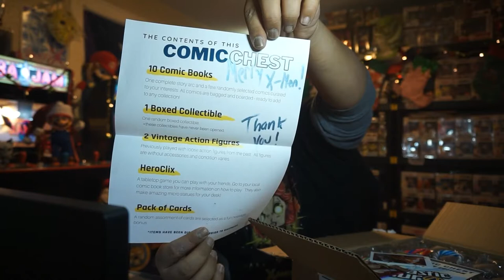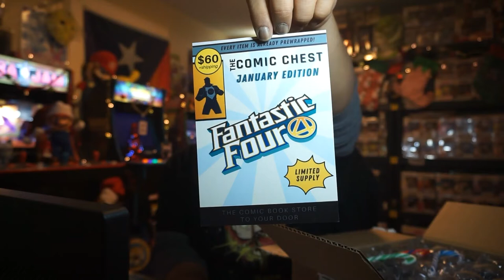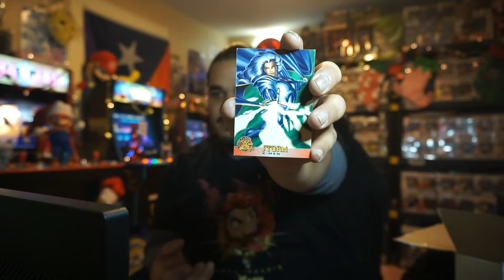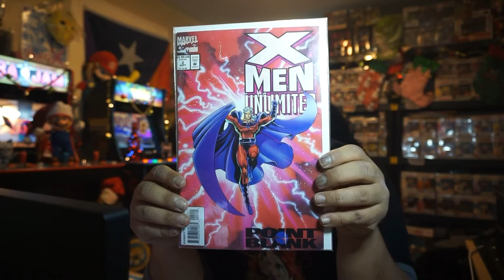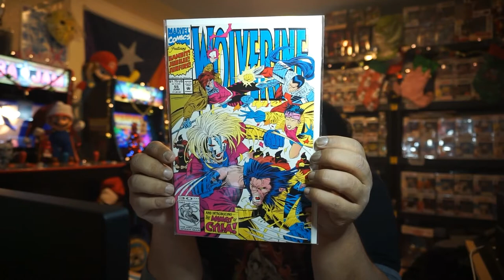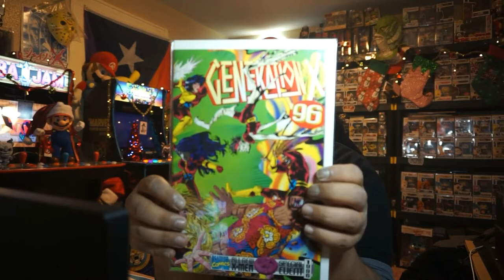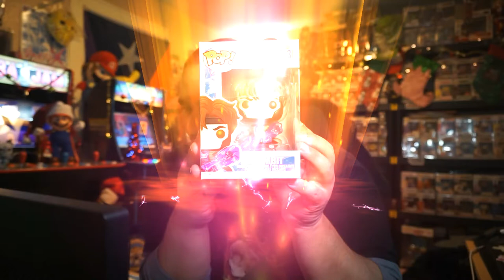the comic chest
whats up yall today we have another amazing box from the comic chest... lets see what we get.

thank u all for the love.. stay safe...

ARCADE POP
2743 HENRY STREET
   PMB#326
MUSKEGON MICHIGAN 49441